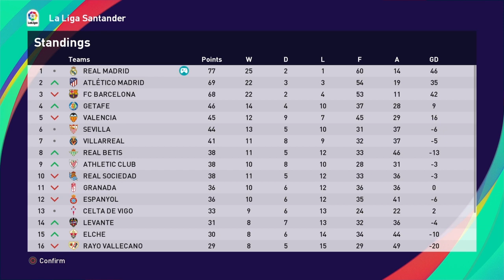Real Madrid Master League eFootball PES 2021 #92 | El Clasico terakhir?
Pertemuan terakhir dengan FC Barcelona di La Liga!

Follow @ave_fg di Instagram biar tau update" seputar channel ini...